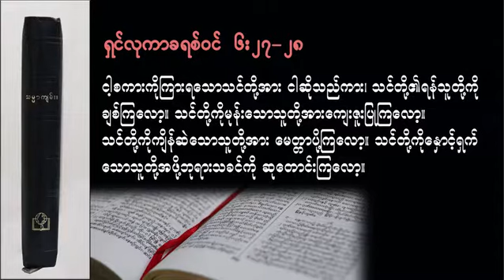Devotional Sermon 20170318